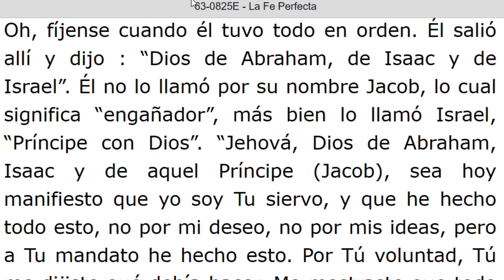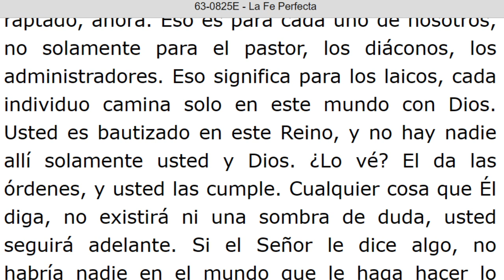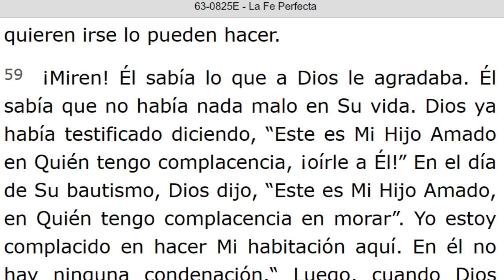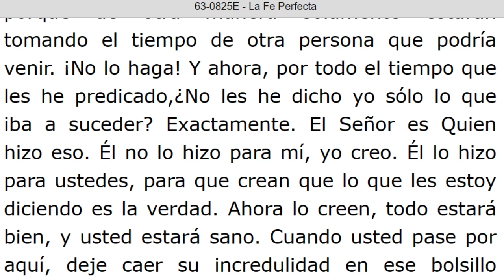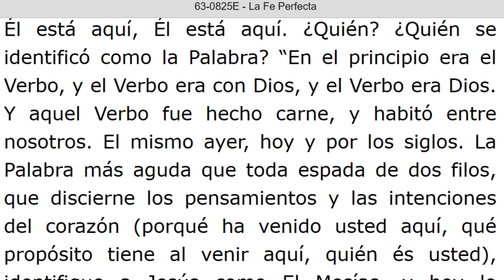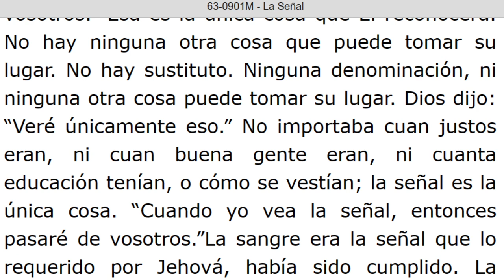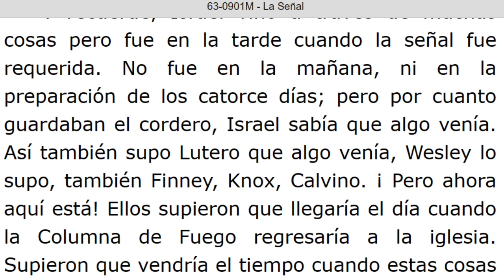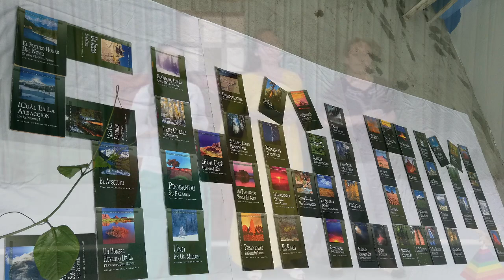LECTURA DE LOS MENSAJES DEL PROFETA !!ELIAS!! WILLIAN MARRION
J e r e m i a s   50:
28. VOZ DE LOS QUE HUYEN  y ESCAPAN DE LA TIERRA  DE BABILONIA, PARA DAR EN SION LAS NUEVAS DE LA  RETRIBUCIÓN DE JEHOVÁ NUESTRO DIOS, DE LA VENGANZA DE SU TEMPLO.

===INICIA: LA FE PERFECTA - 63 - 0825E... Párrafo: 25...TERMINA Párrafos: 84.
=== INICIA: LA SEÑAL - 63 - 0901M. TERMINA Párrafo: 60... Pte. 02...